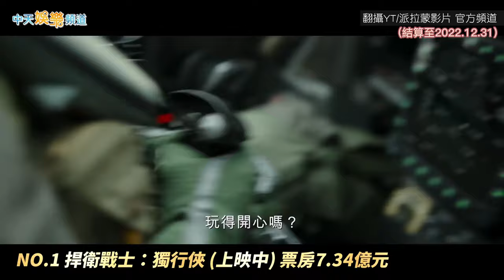【兔年撩星聞】2022台灣電影票房 阿湯哥《捍衛戰士2》吸金7 3億奪冠 《阿凡達2》上映半個月直衝亞軍